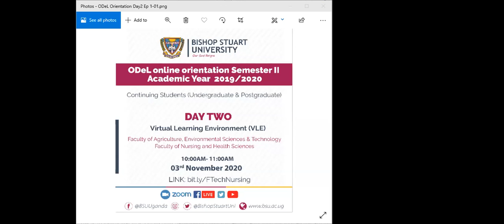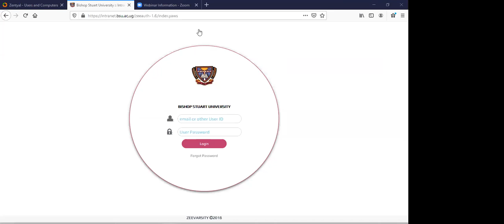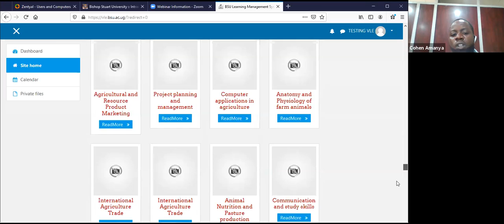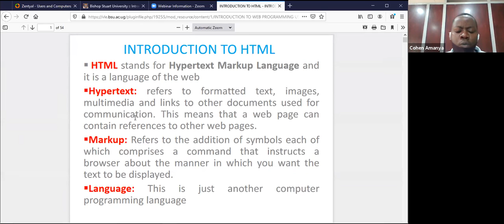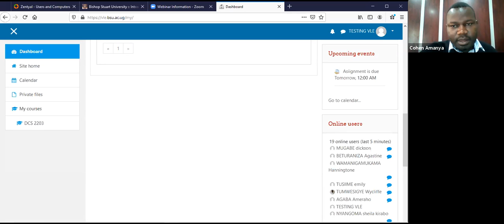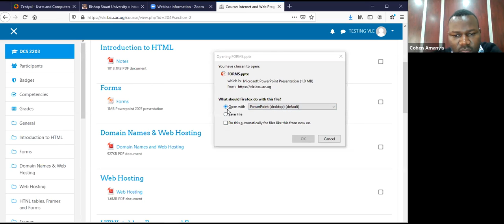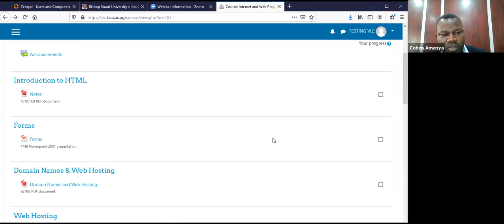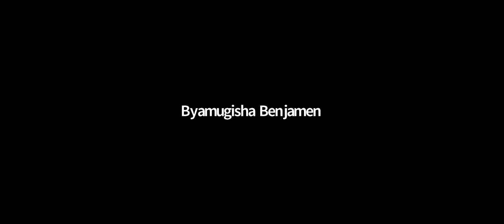ODeL (VLE ) Faculty of Agriculture Environment Sciences and Tech, Nursing and Health Sciences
ODeL (VLE ) orientation Faculty of Agriculture Environment Sciences and Tech, Nursing and Health Sciences